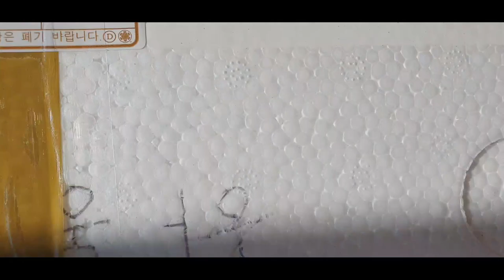구독자님이 보내주신 공양물 개봉::신선생!!계곡에서 남몰래 씻고 있는것은? 오늘도 노동중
초겨울 날씨속에 보내주신 과일과 김치받고 힘을 내어 그동안 미루어 두었던 주변정리와 명상자리 만들기 최소한의 노동은 가치있는 것이다